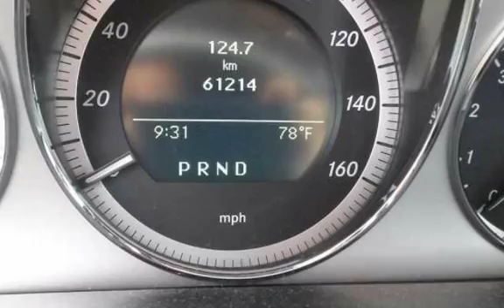2010 Mercedes-Benz C300 Luxury for sale in Pearl City, HI